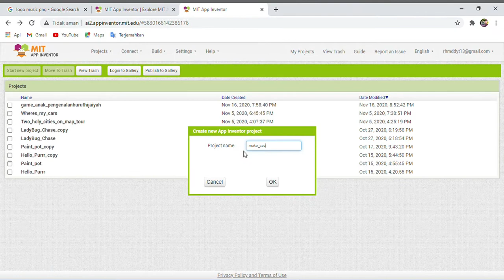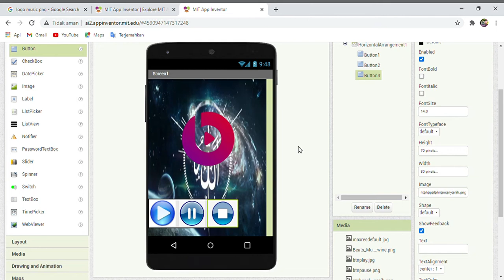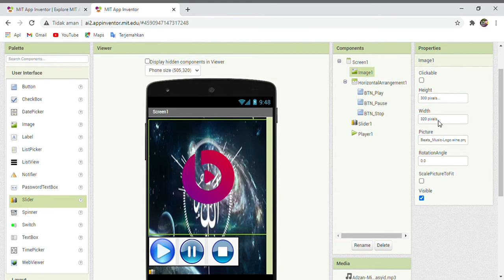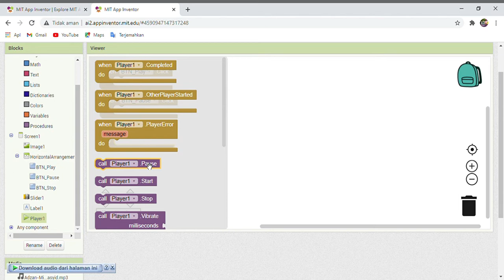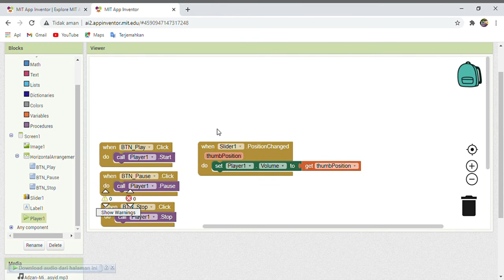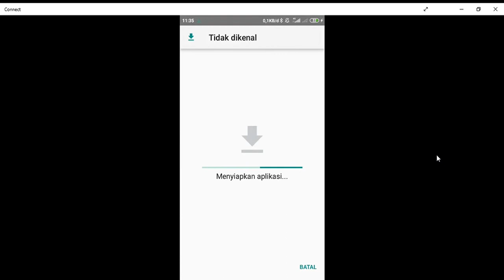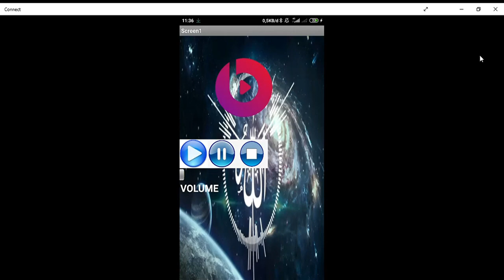Make Sound Of Adzan - MIT APP INVENTOR 2